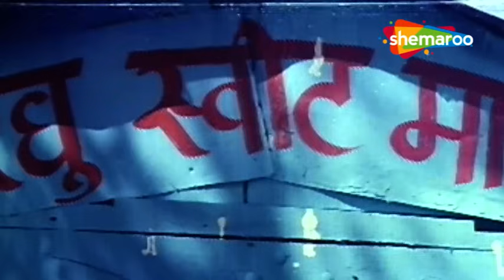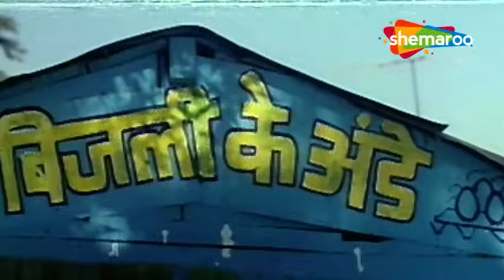मेरा पति मेरे लिए लड़का देखने गया है - Anari (HD) - Part 4 - Venkatesh, Karishma Kapoor - HD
Movie: Anari (1993 film)
Starring: Venkatesh, Karishma Kapoor,  Raakhee, Johnny Lever, Suresh Oberoi, Adi Irani, Gulshan Grover | Beena | Laxmikant Berde | Subbiraj | Raju Shrestha | Priya Arun | Sudha Rani | Shubha Khote | Dinesh Hingoo
Director: K. Murali Mohana Rao
Producer: D. Rama Naidu
Written: Kamlesh Panday (dialogues)
Screenplay: K. Murali Mohana Rao
Story: P. Vasu
Cinematography: K. Ravindra Babu
Edited: K.A. Martand
Lyrics: Sameer